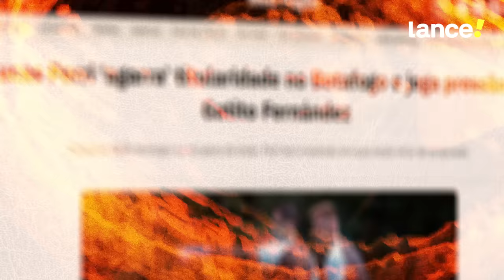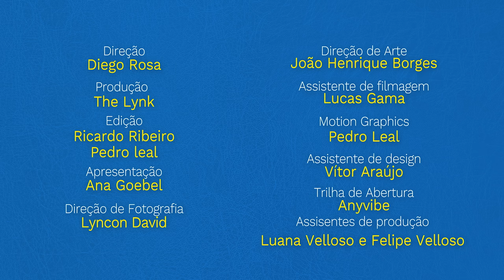LUCAS PERRI - Fala, Jogadô! #4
Chegou a sexta-feira. Dia de Fala, Jogadô! E nesta edição a nossa apresentadora Ana Goebel bateu um papo exclusivo com o goleirão do líder do Brasileirão de 2023, Lucas Perri. A resenha foi leve e descontraída. Na conversa, os dois falaram sobre Náutico, Botafogo, Seleção Brasileira e muito mais.

Anota na agenda aí. O Fala, Jogadô! vai ao ar toda sexta-feira, às 11h. Não perca!